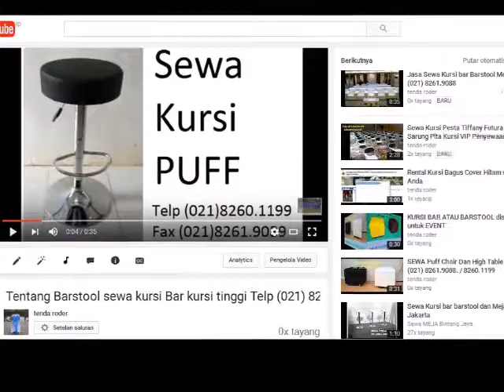BARSTOOL untuk Event Anda di BEKASI DAN JAKARTA RAYA